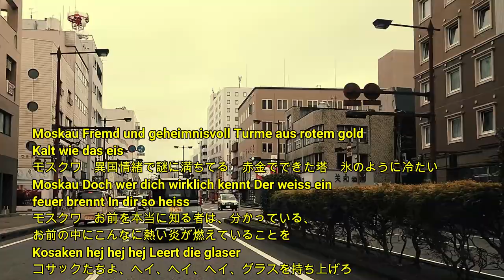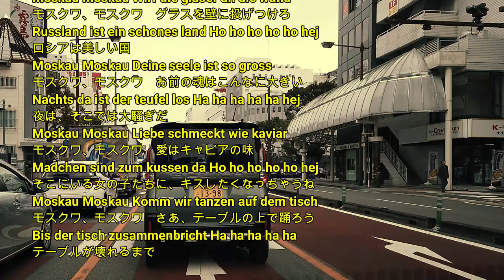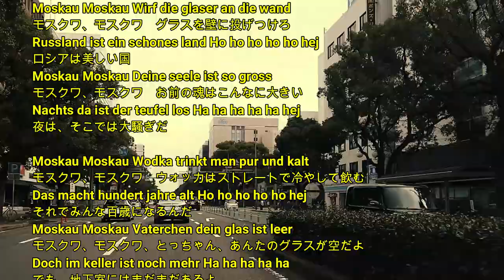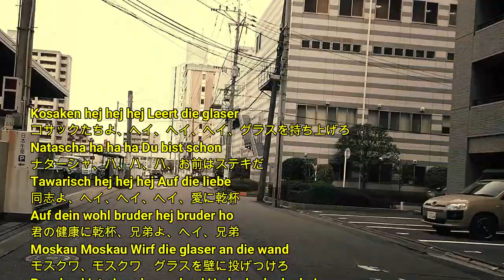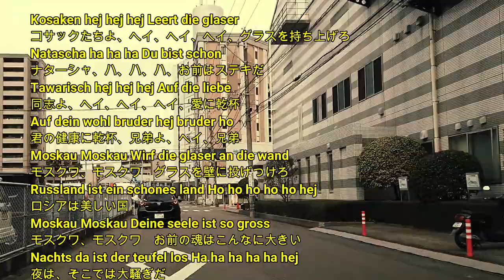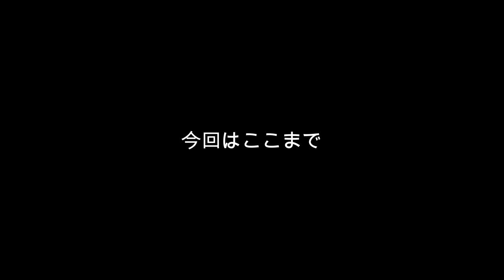2024-9-2 MOSKAU（めざせモスクワ）／GENGHIS KHAN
めざせモスクワとは、旧西ドイツで結成されたグループ「Dschinghis Khan」の2曲目のシングル。 原題（ドイツ語）は「Moskau」。その名の通り、1980年のモスクワオリンピックに向けて製作された曲です。

MOSKAU
歌：GENGHIS KHAN
作詞：MEINUNGER BERND
作曲：SIEGEL JUN RALPH

Moskau Fremd und geheimnisvoll Turme aus rotem gold
Kalt wie das eis
モスクワ　異国情緒で謎に満ちてる　赤金でできた塔
氷のように冷たい
Moskau Doch wer dich wirklich kennt Der weiss ein
feuer brennt In dir so heiss
モスクワ　お前を本当に知る者は、分かっている、
お前の中にこんなに熱い炎が燃えていることを
Kosaken hej hej hej Leert die glaser
コサックたちよ、ヘイ、ヘイ、ヘイ、グラスを持ち上げろ
Natascha ha ha ha Du bist schon
ナターシャ、ハ、ハ、ハ、お前はステキだ
Tawarisch hej hej hej Auf das leben
同志よ、ヘイ、ヘイ、ヘイ、人生に乾杯
Auf dein wohl bruder hej bruder ho
君の健康に乾杯、兄弟よ、ヘイ、兄弟
Moskau Moskau Wirf die glaser an die wand
モスクワ、モスクワ　グラスを壁に投げつけろ
Russland ist ein schones land Ho ho ho ho ho hej
ロシアは美しい国
Moskau Moskau Deine seele ist so gross
モスクワ、モスクワ　お前の魂はこんなに大きい
Nachts da ist der teufel los Ha ha ha ha ha hej
夜は、そこでは大騒ぎだ
Moskau Moskau Liebe schmeckt wie kaviar
モスクワ、モスクワ　愛はキャビアの味
Madchen sind zum kussen da Ho ho ho ho ho hej
そこにいる女の子たちに、キスしたくなっちゃうね
Moskau Moskau Komm wir tanzen auf dem tisch
モスクワ、モスクワ　さあ、テーブルの上で踊ろう
Bis der tisch zusammenbricht Ha ha ha ha ha
テーブルが壊れるまで

Moskau Tor zur vergangenheit Spiegel der zarenzeit
Rot wie das blut
モスクワ　過去への入り口　ツァーリ時代の鏡　血のように赤い
Moskau Wer deine seele kennt Der weiss die liebe brennt
Heiss wie die glut
モスクワ　お前の魂を知る者は、分かっている、
愛が灼熱のように熱く燃えていることを
Tawarisch hej hej hej Auf die liebe
同志よ、ヘイ、ヘイ、ヘイ、愛に乾杯
Auf dein wohl madchen hej madchen ho
君の健康に乾杯、かわいい子、ヘイ、かわいい子

Moskau Moskau Wodka trinkt man pur und kalt
モスクワ、モスクワ　ウォッカはストレートで冷やして飲む
Das macht hundert jahre alt Ho ho ho ho ho hej
それでみんな百歳になるんだ
Moskau Moskau Vaterchen dein glas ist leer
モスクワ、モスクワ、とっちゃん、あんたのグラスが空だよ
Doch im keller ist noch mehr Ha ha ha ha ha
でも、地下室にはまだまだあるよ